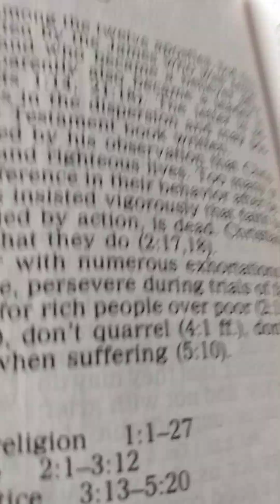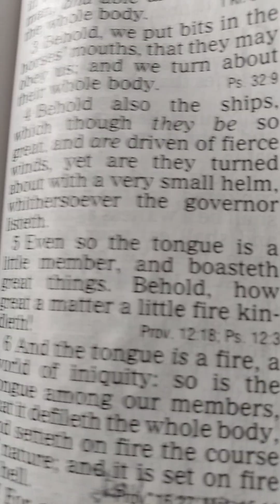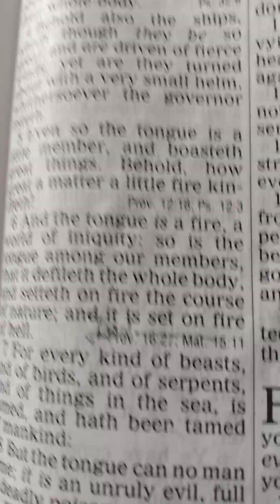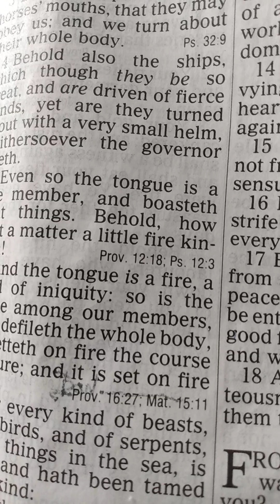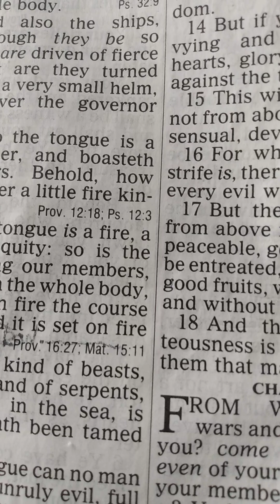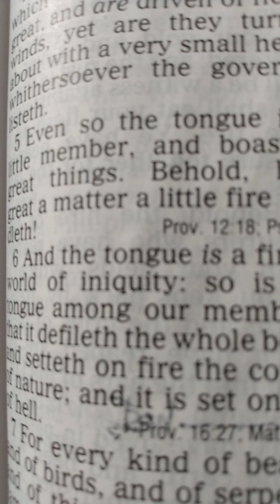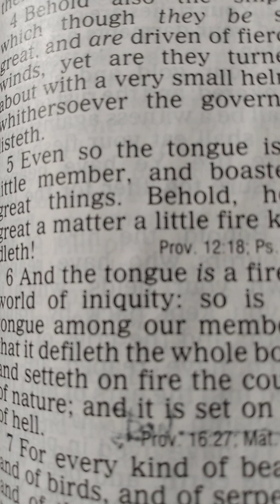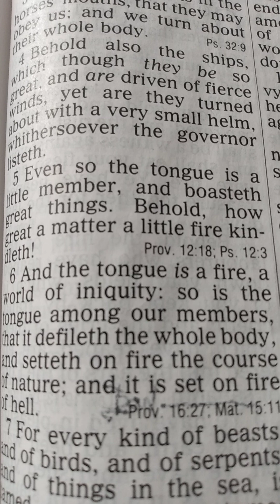James Chapter 2 Faith Without Works is Dead!